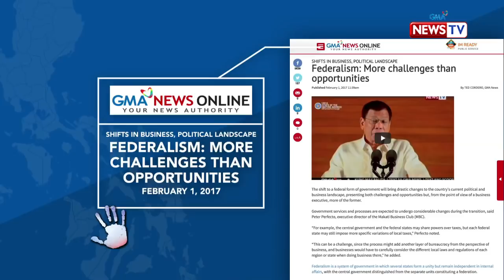Layunin ng pederalismo, tinalakay sa 'Bawal ang Pasaway'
Dalawa ang draft ng pederalismo na isinusulong sa Kongreso ngayon. Ano ba ang layunin at pagkakaiba ng mga ito? Alamin sa video.

Watch ​‘Bawal ang Pasaway,’ Monday nights at 10:15 PM on GMA News TV, hosted by Winnie Monsod. This week's episode, "Pederalismo: Para sa Bayan?," features former Senate President Aquilino Pimentel Jr., and Rosario Manasan, PhD of Philippine Institute for Development Studies.